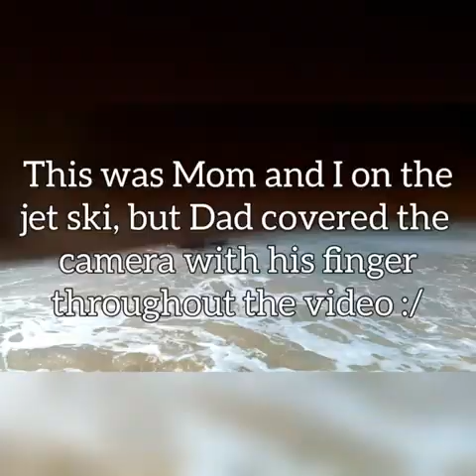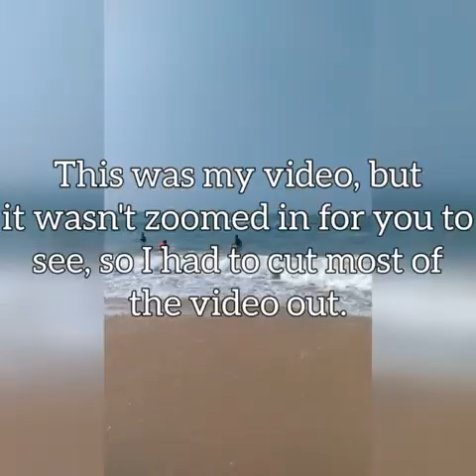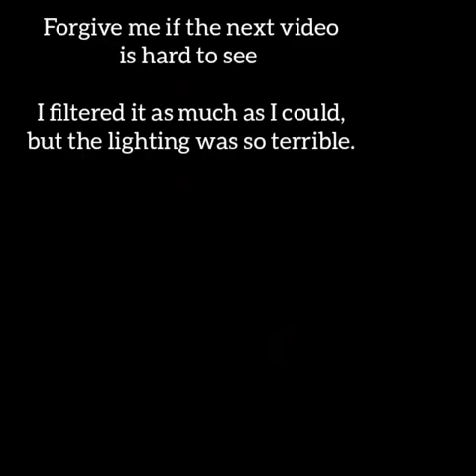Goa Trip | Episode Five | Day Five